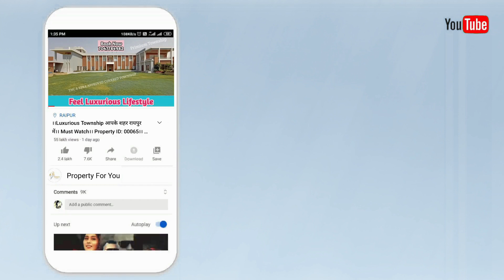2 BHK Individual House in Your Budget | Moti Nagar Near Sanotshi Nagar RAIPUR | PROPERTY ID - 00079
2 BHK Individual House in Your Budget | Moti Nagar Near Santoshi Nagar Raipur | PROPERTY ID - 00079

Location - MOTI NAGAR  RAIPUR CHHATTISGARH.

 2 BHK INDIVIDUAL HOUSE
PLOT SIZE - 756 SQFT

About:
• 2 Bedrooms with attached Washroom.
• Common Washroom
• Hall
• Kitchen with Marble platform and steel Sink
• Utility Area.

Ready Possession

Important Discaimer - किसी भी तरह की प्रोपर्टी खरीदने से पहले सभी खरीददार से अनुरोध है की प्रोपर्टी के सभी पेपर अच्छी तरह से चेक जरुर करे | किसी भी धोकाधडी के लिए हमारा YouTube Chhannel जिम्मेदार नहीं होगा |